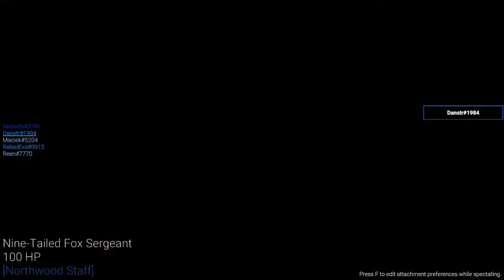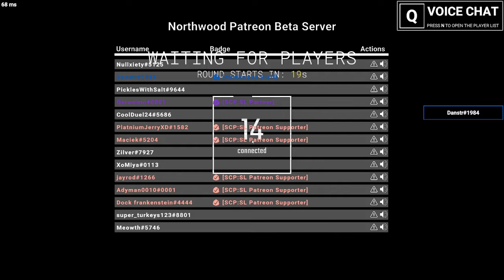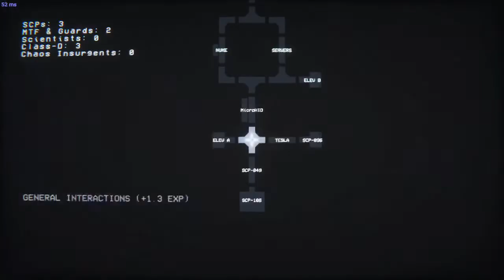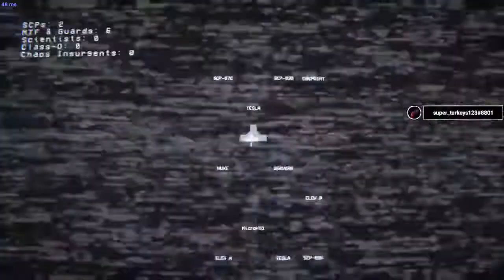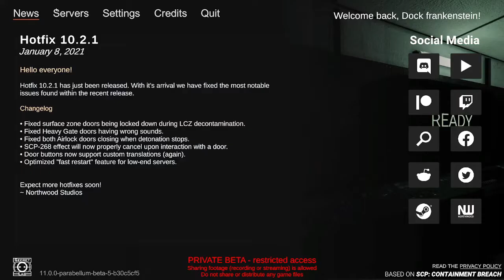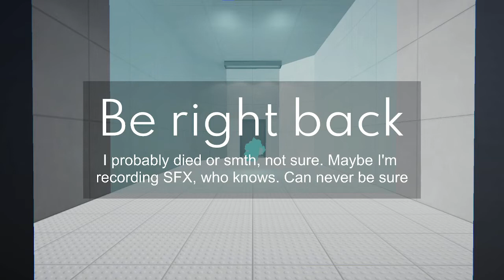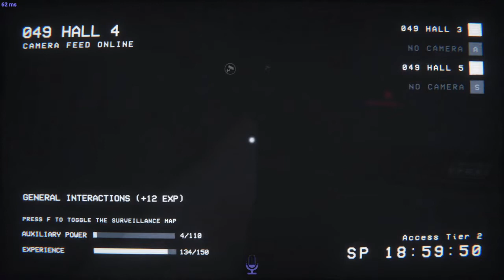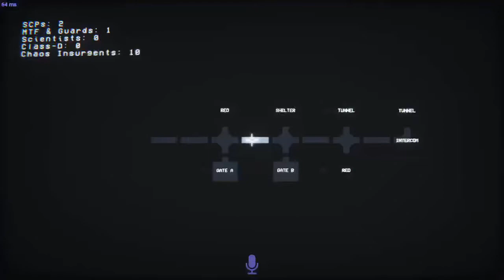Dock Frankenstein Fools Around In SCP:SL Parabellum Patreon Beta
DESCRIPTION
Hello Stranger. A lot of things has happened this stream. I hope you enjoyed